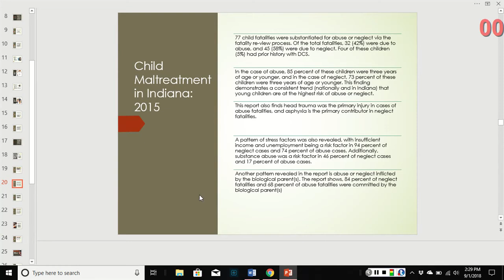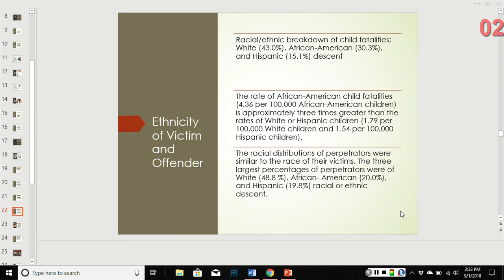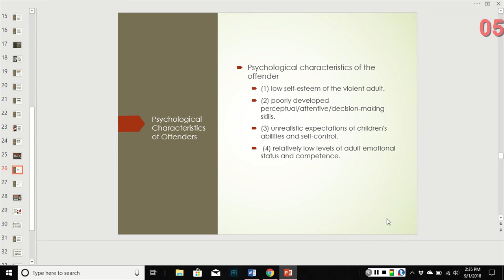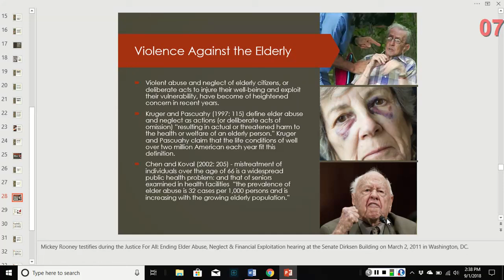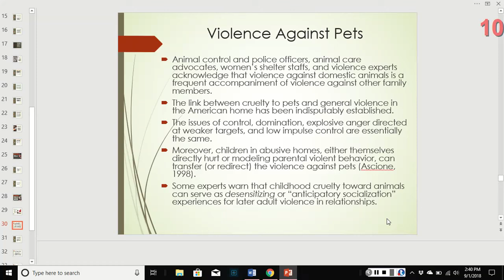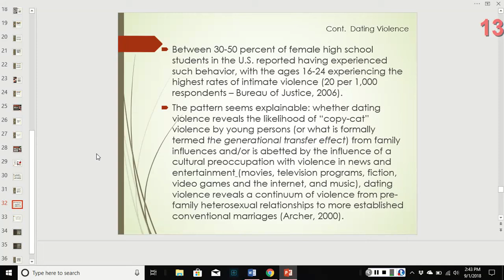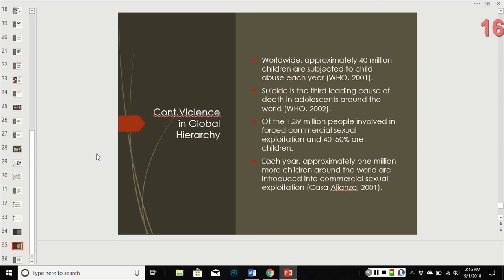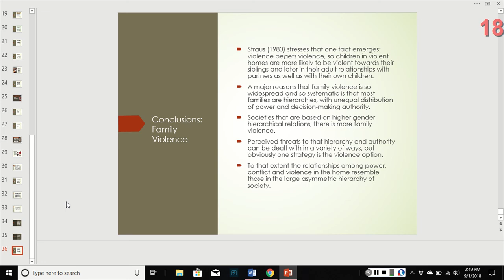Lecture 10: Family Violence Part 2 Elderly and Other